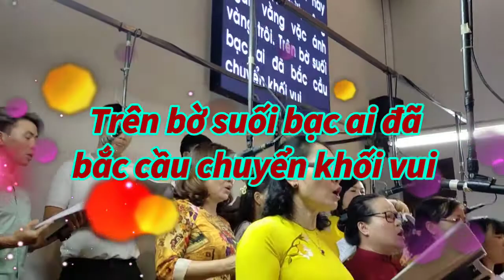(NA) Chúa Đã Phục Sinh (Kim Long) - Lễ Vọng Phục Sinh